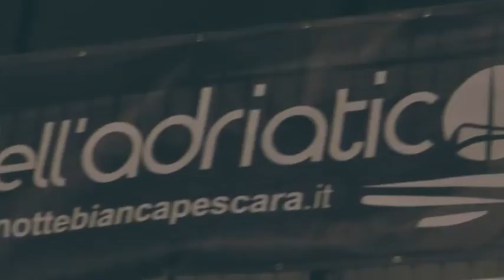Notte Bianca dell’Adriatico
Dopo tre rinvii (l’ultimo sabato pomeriggio) si è svolta ieri sera la “Notte Bianca dell’Adriatico” a Pescara. L’unica novità rispetto al palinsesto previsto per il giorno prima è stata l’esibizione di Enrico Ruggeri che ha preso il posto degli Stadio